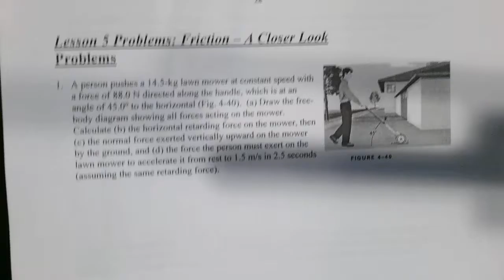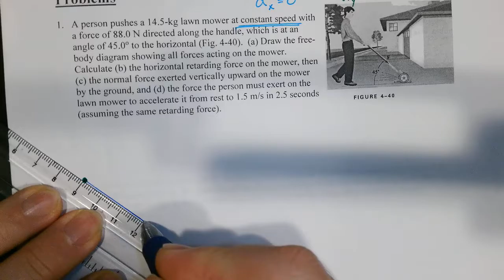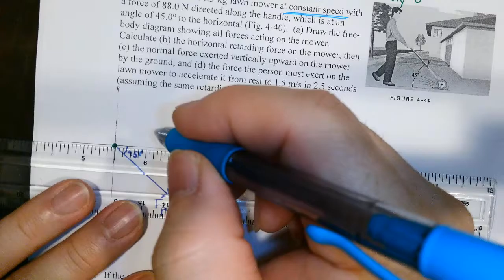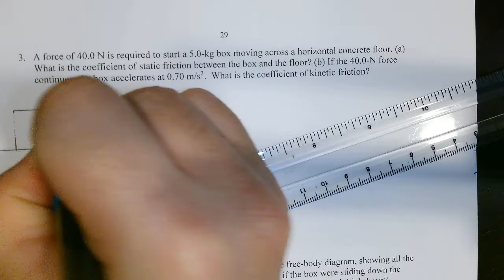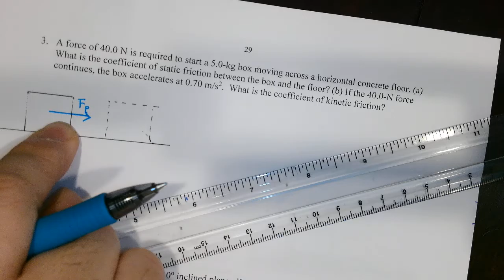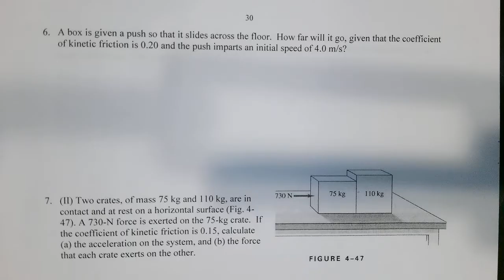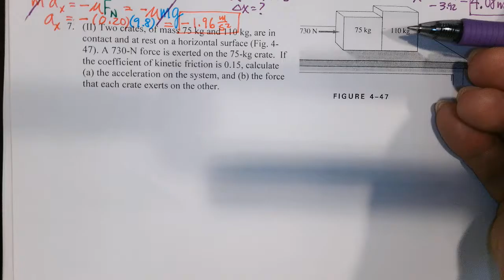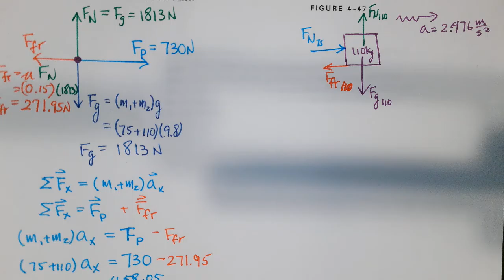Ch 4 Forces Video 07 HW 3